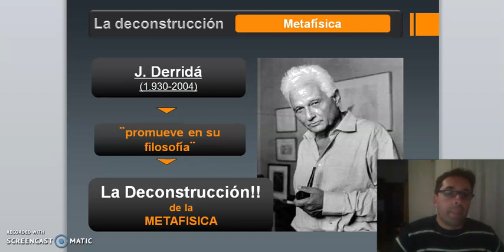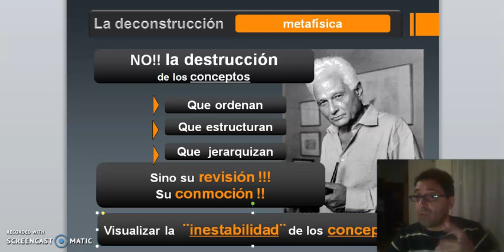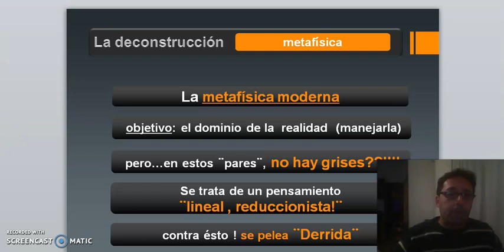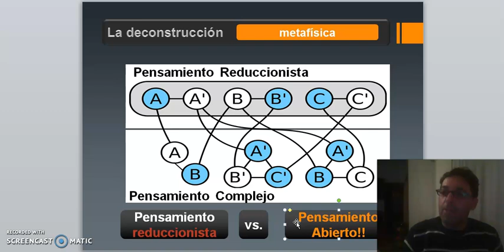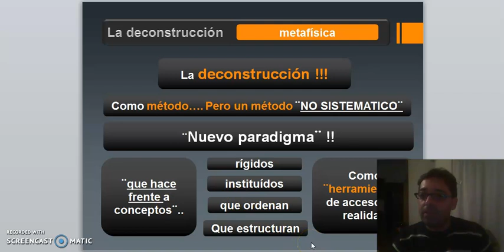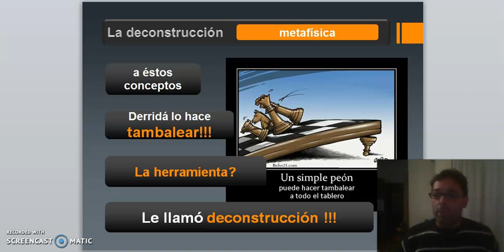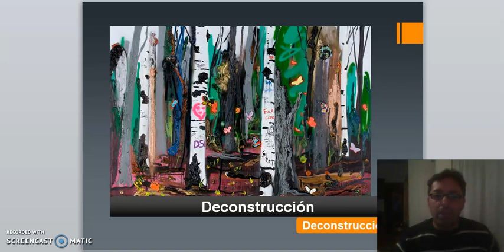TEORICO 9 - Tema 2. Deconstrucción. Jacques Derrida. (PARTE 5) Arq. VARGAS